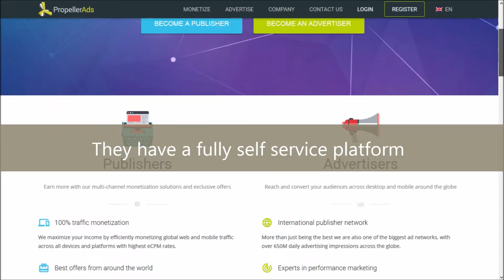Propellarads HD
This is another awesome blog video by B4 Blogging